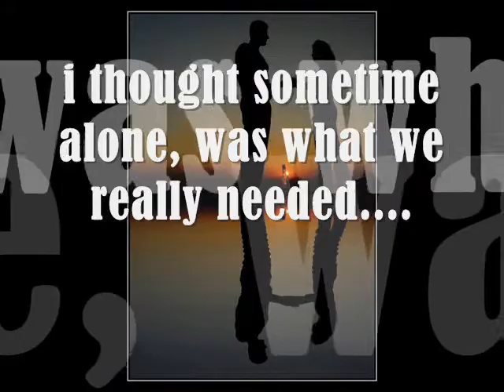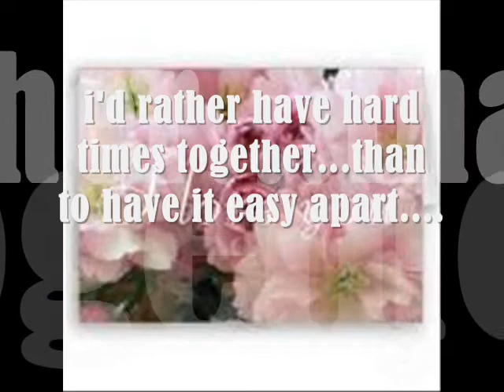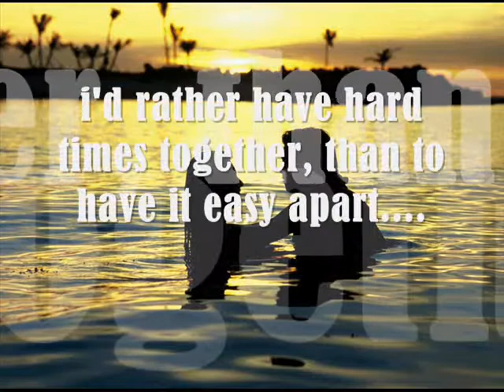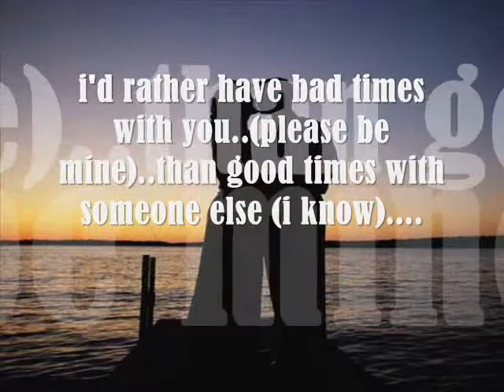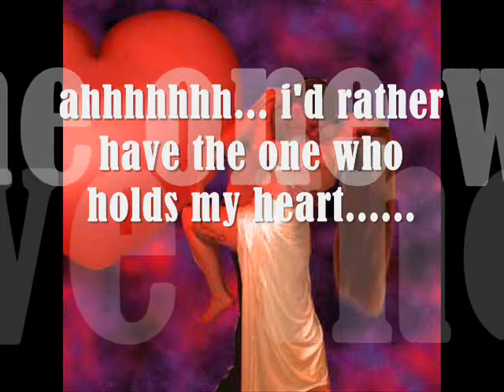i'd rather.......wmv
He was the heartbeat of R&B during the 1980s and 1990s, yet led a productive singing and songwriting life prior to this preeminence. The soul balladeer's strong commitment to the art of music continued on its Grammy-winning course even after an acute stroke in 2003 left him severely incapacitated and unable to continue public appearances. Luther Ronzoni Vandross was born in New York in 1951, the baby of four children. His father, also named Luther, was an upholsterer who died of diabetes when the singer was just 8. Despite this sadness, his mother, a practical nurse, made sure that music was prevalent in the Vandross household, particularly gospel, soul and doo-wop. Luther was influenced by older sister Patricia, who became a member of a doo-wop group called The Crests, and scored with "16 Candles," a 1958 hit. In high school Luther formed his own musical group and first started to write and compose. His first big songwriting break came with "Everybody Rejoice (Can You Feel a Brand New Day)" which was used for the Broadway stage and film productions of "The Wiz." He also sang in the film's choir selections. In the 1970s, while still working his way up, Luther voiced commercial jingles (Kentucky Fried Chicken) and provided backup vocals on tour and in session work for such notables as David Bowie, Chaka Khan, Barbra Streisand, Carly Simon, Bette Midler and Donna Summer. After performing with a short-lived singing group called Luther, which was formed to include the talented musicians Nile Rodgers and Bernard Edwards, who later formed the group Chic, Luther returned to the background and took part in various projects for Quincy Jones and others. Insisting on creative control, Luther had a difficult time finding the right contract for himself in record-making. At age 30 he finally recorded his first solo album with the No. 1 R&B and "Top 20" pop chartmaker "Never Too Much." He continued steadily with such albums as "Forever, for Always, for Love" in 1982 and "Give Me the Reasons" (1986), but it wasn't until 1989 that he had his first "Top 10" single with "Here and Now" (No. 6) which finally placed him securely on the love song pedestal. Such other No. 1 R&B singles would include "Stop to Love," "There's Nothing Better than Love" and "Any Love." A minimalist stylist whose eloquent, velvety renditions were accentuated by spot-on phrasing and effortless vocal control, his image quickly led to such unwelcome sobriquets as "master of bedroom music" and the restrictive label of being a "ladies only" act. He was also besieged by a wealth of other personal and health problems. A binge eater, his weight fluctuated throughout his career with his 6' 3" frame handling a diversity of 190 to 340 pounds at various stages, aggravated by constant career pressures and a roller coaster personal and romantic life. The never-married crooner was besieged by persistent reports that he was gay (he never denied or acknowledged the reports), rumors that threatened his ladies' man career. Moreover, Luther suffered from a mild form of diabetes, the disease that took the life of his father. In 1986, he was the driver in a 1986 car crash that killed one passenger (a close friend) with a charge of vehicular manslaughter finally reduced to reckless driving (speeding). The 1990s seemed, career-wise, stronger than ever again with a Top 40 hit dueting with Mariah Carey in 1994 on "My Endless Love" and the release of his No. 1 R&B signature version of "Always and Forever" (1994). He also made his motion picture debut with Robert Townsend's The Meteor Man (1993). Throughout his career Luther continued to write and produce for other artists including Whitney Houston, Dionne Warwick, Teddy Pendergrass, Cheryl Lynn and Aretha Franklin. Following his massive April 2003 stroke, he made a phantom return to the spotlight with the release of his 2003 CD "Dance With My Father," which was recorded prior to his illness. At the awards show, the absent Luther was rewarded with four Grammys, including song of the year. The success also gave him his first No. 1 album on the pop chart and four NAACP Image Awards. The beloved 54-year-old musician died at JFK Medical Center in Edision, New Jersey, of his lingering complications and was survived by his Evangelist mother Mary Ida Vandross, who was instrumental in promoting her son's last work to Grammy glory following his severe debilitation.